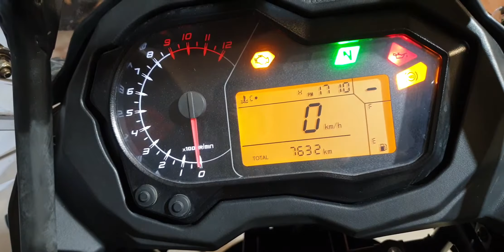BENELLI TRK 502 anno 2018 km 7632 € 4.900,00